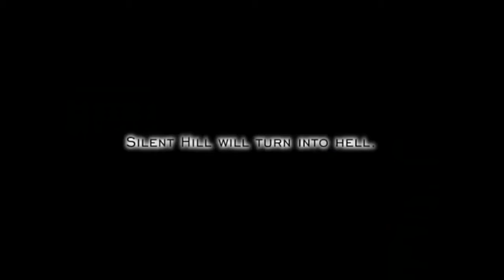Retro Commercials #37: 1998 Playstation 1 - Silent Hill!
I'm not going to be silent about my Halloween Retro commercial episode!
Here is the Silent Hill preview from E3 back in the day.

*Shark Image courtesy of Chris at Video Game Dust Sleeves!